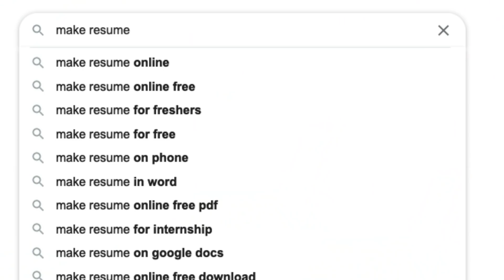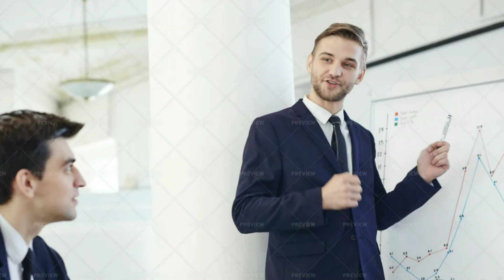My Resume When AMAZON Selected Me! | SDE Resume | Resume Tips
In this video, I have discussed my SDE resume when Amazon selected me for SDE-2 role in 2020. I have shared full resume from start to end and discussed some best practices and resume tips which you can apply while creating your resume for SDE jobs.

I have also discussed about resume making websites like Novoresume,  Resumebuild, Zety and others. Link to these sites -

All the sections of resume have been discussed including personal info, employment history, education details, skills. I hope you find this video helpful. In another video, I had shared my resume when Amazon had rejected me. Link for the same is shared below.